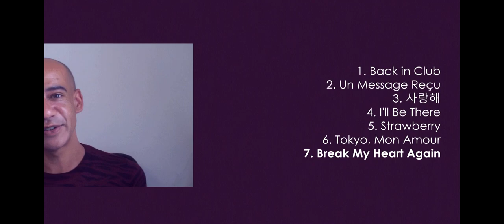edmond - dans mon salon preview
official demo of DMS